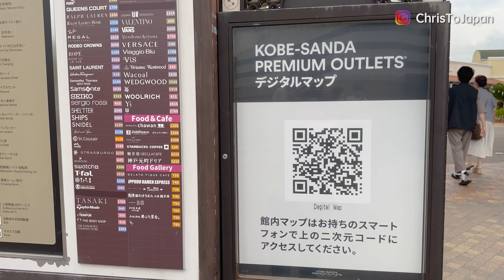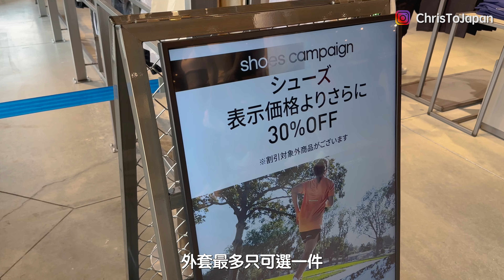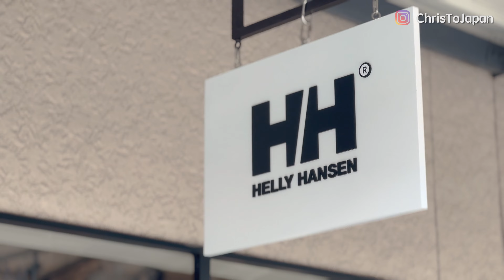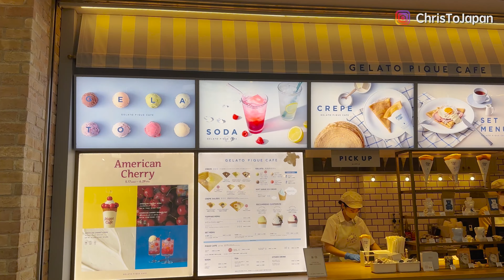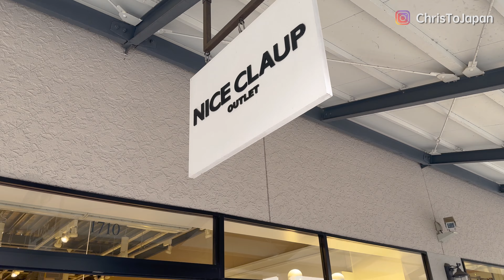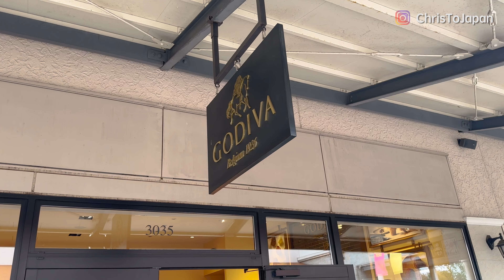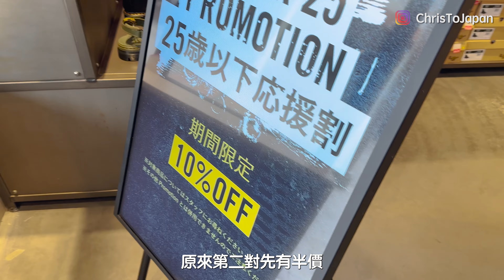【日本購物】2023關西神戶三田 KOBE SANDA PREMIUM OUTLETS❗️｜Adidas NMD 勁平❗️｜GODIVA低至2折‼️｜大阪站出發60分鐘到🚃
神戶三田PREMIUM OUTLETS 相比起臨空城outlet 同 Lalaport 門真Outlet應該無咁熱鬧。

趁住7月大減價前去睇下會唔會有啲店會偷步減價。

由於係平日去，場內的確好少人。

神戶三田Outlet 對面仲有個Aeon mall，如果好快行完仲可以過去行埋Aeon mall。

唔知去過嘅大家又覺得神戶三田好唔好行呢？

前往方法：
JR大阪駅出發：
1. 乘JR宝塚線 (福知山線) 快速 約40分鐘 到三田駅 轉乘 神姬 巴士 直達 約20分鐘
地址：
OUTLETS®
〒651-1515 兵庫県神戸市北区上津台（こうづだい）7-3
營業時間：10:00 - 20:00

停車場：免費